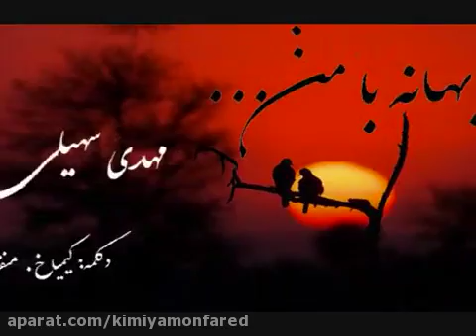Kimiya Monfared Bahaneh ba man بهانه با من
شعر "بهانه با من"
از مهدی سهیلی.
دکلمه از کیمیا خ. منفرد